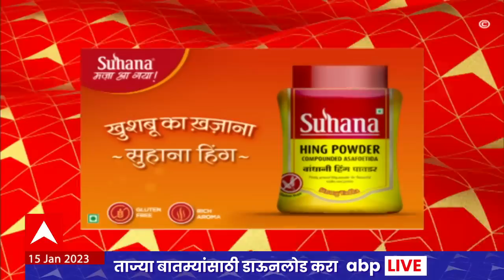ABP Majha Marathi News Headlines 9 AM TOP Headlines 9 AM 15 Jan 2023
BMC | Corona Update | Prakash Ambedkar CM Eknath Shinde Meet | प्रकाश आंबेडकर मुख्यमंत्री एकनाथ शिंदे यांच्यात बंद दाराआड चर्चा |  Rajmata Jijau Jayanti Live Updates | राजमाता जिजाऊ जयंती | Marathi News Today Live | Bacchu Kadu Accident Live Update | आमदार बच्चू कडू यांचा अपघात | Pankaja Munde Meet Dhanajay Munde | पंकजा मुंडे धनंजय मुंडे यांच्या भेटीला | Murlidhar Mohol Maharashtra Kesari Kusti Competition Pune Live | पुणे दिवस 3 | सकाळ सत्र | "संस्कृती प्रतिष्ठान आयोजित ६५ व्या "महाराष्ट्र केसरी स्पर्धा" 2023"

Supreme Court Hearing on Maharashtra Political Crisis | Shinde Group Camp vs Thackeray Camp Group | Shinde Group Rebel MLA | Shiv Sena Rebel MLA | बंडखोर आमदार सुप्रीम कोर्ट सुनावणी | महाराष्ट्र सत्तासंघर्ष सुनावणी | Latest News Live | Top News Today | Headlines Today | Marathi News Today Live Updates | Online News | Marathi Batmya | मराठी बातम्या | ताज्या घडामोडी | मराठी न्यूज | टॉप न्यूज टुडे | हेडलाईन्स टुडे | Maharashtra Politics | CM Eknath Shinde | उर्फी जावेद वाद | Urfi Javed vs Chira Wagha vs Rupali Chakankar | रुपाली चाकणकर विरूद्ध चित्र वाघ वाद | महाराष्ट्र सत्तासंघर्ष सुप्रीम कोर्ट सुनावणी | ठाकरे गट मागणी | बंडखोर आमदार प्रकरण सुनावणी | Shinde Group Rebel MLA Supreme Court Hearing | Thackeray Group Supreme Court Hearing | Election Commission Hearing On Shiv Sena Symbol | धनुष्यबाण शिवसेना पक्षचिन्ह | निवडणूक आयोग सुनावणी | Maharashtra Political Crisis | Ulhas Bapat Exclusive on Thackeray - Shinde Case | Shiv Sena Rebel MLA Case Supreme Court Hearing | महाराष्ट्रातील सत्तासंघर्षावर सुप्रीम कोर्टात सुनावणी, नेमकं काय होणार? बंडखोर आमदारांचं काय होणार? पक्षचिन्ह धनुष्यबाण कुणाला मिळणार? उद्धव ठाकरे गट आणि एकनाथ शिंदे गट यांच्यात थेट 'सामना'